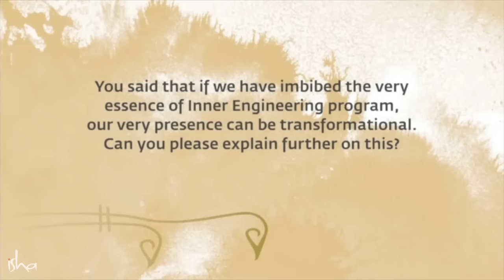The Essence of Inner Engineering - Sadhguru